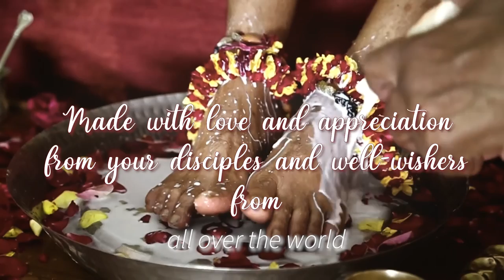Guruvashtakama | Goloknath Das ft. Kirtaniyas Around World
On the occasion of 72th vyas pooja Festiy of Srila Lokanath Swami Maharaj we all his servants offering him This Guruvastakama.

Music , Composition and Arrangements : GOLOKNATH DAS

Singers : Ladli radhika , Vishvambhar sheth , Visakha devi dasi , Revti Dasi , Kirtan priya , Vaikunthamurti Das , Goloknath Das

Mix master : Akash Vani